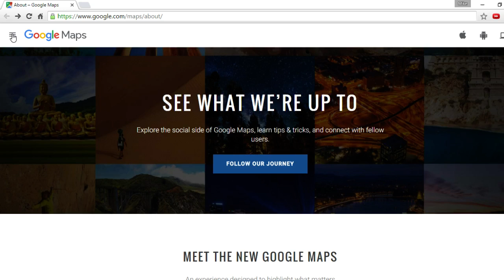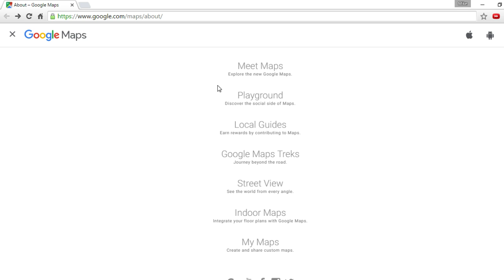How to find Local Guides Rewards from Google Maps About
and six other areas -- i have not seen it before in this way..

i cannot see a button to get to /about ... odd stuff ...

passionately curious i make videos to help people learn . complex made simple fast . mike downes media